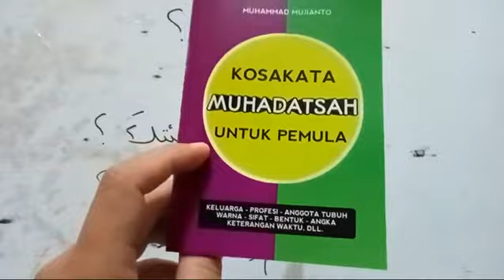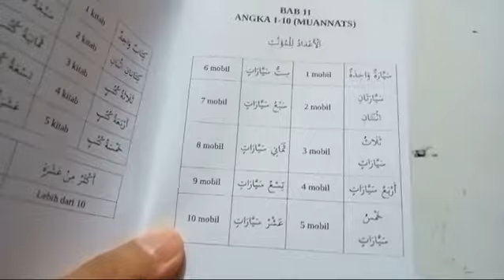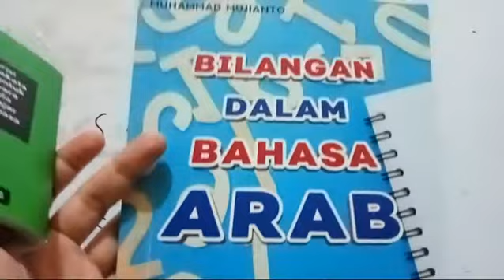KOSAKATA MUHADATSAH (11): BILANGAN UNTUK MUANNATS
TIPS MENGHAFAL KOSAKATA BAHASA ARAB

Saya biasanya mengelompokan KOSAKATA menjadi dua: kosakata muhadatsah & kosakata kitab.

Kalau kita ingin belajar muhadatsah, ya fokus awalnya menghafal kosakata muhadatsah, kosakata yang biasa dipakai pada percakapan sehari-hari.

Kalau ingin bisa baca kitab, ya yang dihafal kosakata kitab.

Lalu...

Bagaimana cara menghafalnya?

TIPS MENGHAFAL KOSAKATA BAHASA ARAB DENGAN METODE FAHIMNA

✊SEMANGAT BELAJAR✊